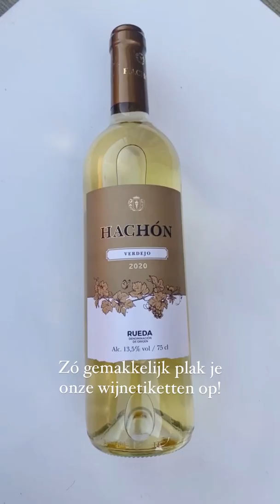Wijnetiket Aanbrengen - How To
Zo plak je het wijnetiket op een fles wijn.
Onze wijnetiketten worden speciaal voor ons gemaakt en zijn uniek vanwege hun achterkant. Deze heeft namelijk een zwarte verduisterende lijmlaag, waardoor de etiketten niet doorschijnen. Je kunt ze dus makkelijk over een bestaand etiket heen plakken!
Ze zijn gemaakt van chloorvrij gebleekt, milieuvriendelijk (PEFC-gecertificeerd) extra dik wit papier met een glossy coating eroverheen. Hierdoor kunnen ze goed tegen vocht (koelkast) én zonlicht. Bovendien blijft de tekst veel langer diepzwart.
Per etiket €2,20 op mamadrinkrwijn.nl